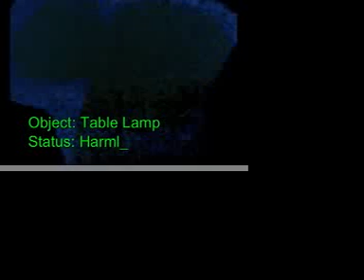Broken Sony Ericsson K810i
Moe Nasrul whom is a TV host for a tv show in Malaysia called 8tv Nite Live had announced that he had dropped his phone on the show and now can no longer use the camera which has hindered his blogging experience on moenasrul.blogspot,com.

There was a sudden flood of e-mails asking how bad was the damage to his phone. So Moe Nasrul decided to make a video to show exactly how bad the damage was.